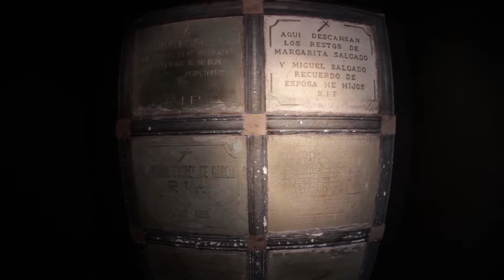Así es mi Tierra / Presumiendo México: Museo de las Momias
¿Quién no ha escuchado de este museo? Uno de los múltiples destinos que ofrece la ciudad de Guanajuato capital.